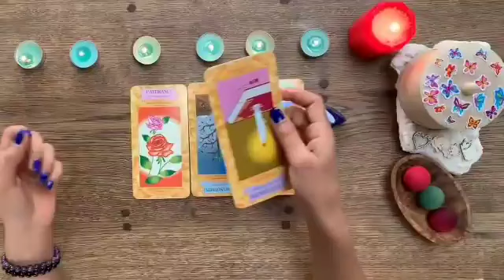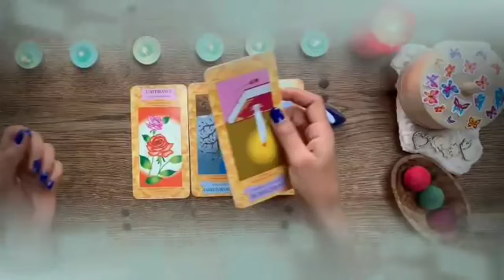برج السرطان لأسبوع الرابع نوفمبر 2023 // فرحة كبيرة🤭هدية من هذا الشخص💝حان وقت سعادة وحب ومال👌